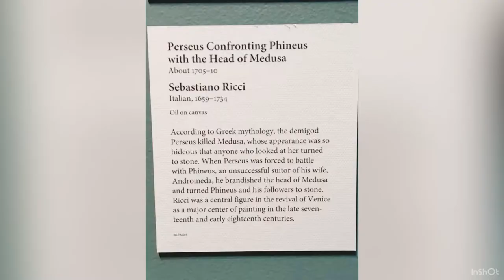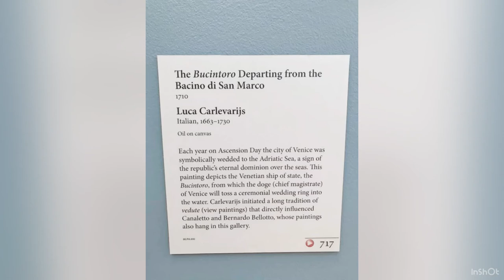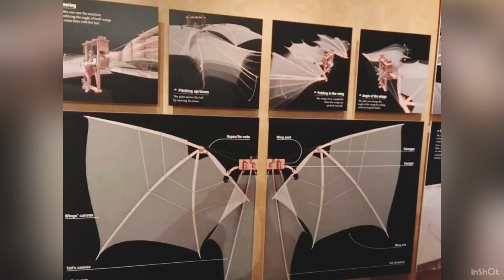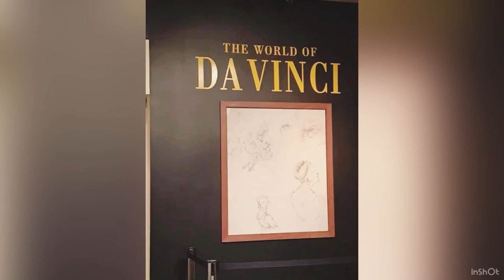Museums , My favorites !! Ronald Reagan Presidential Library and Museums ; The Getty Museum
The Ronald Reagan Presidential Library is the repository of presidential records from the administration of Ronald Reagan, the 40th President of the United States, and the burial place of the President and First Lady, Nancy Reagan.

The Getty Center, in Los Angeles, California, is a campus of the Getty Museum and other programs of the Getty Trust. The $1.3 billion Center opened to the public on December 16, 1997[2] and is well known for its architecture, gardens, and views overlooking Los Angeles. The Center sits atop a hill connected to a visitors' parking garage at the bottom of the hill by a three-car, cable-pulled hovertrain people mover

Musician: @iksonmusic

Musician: @iksonmusic